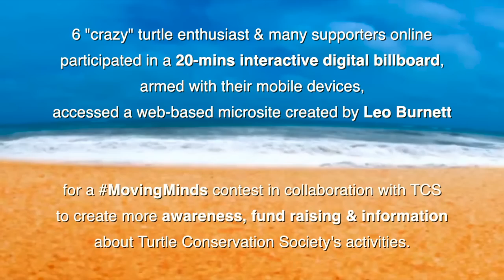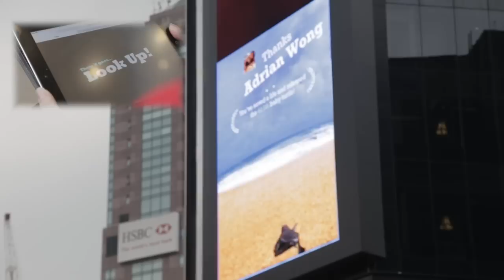A rainy Sunday with 6 "crazy" turtle heroes and a BIG billboard at Bukit Bintang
On Sunday, 26th January 2014, 6 "crazy" turtle heroes spent 20-mins interacting with "Moving Walls", a digital billboard (the biggest billboard in Malaysia) at the intersection of Jalan Bukit Bintang and Jalan Sultan Ismail, to raise awareness for our little turtles.

A mobile web-based microsite was created by Leo Burnett for a contest in collaboration with TCS to create more awareness, fund raising & information about TCS's activities.